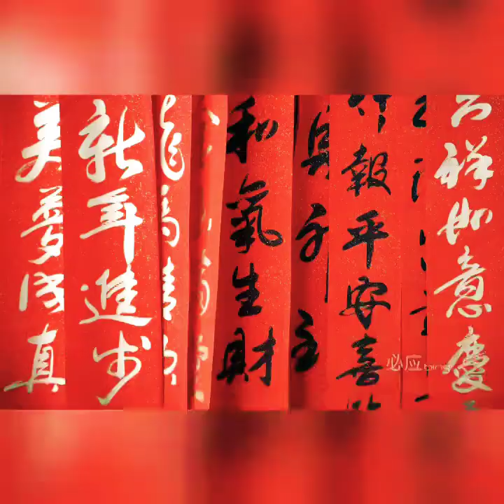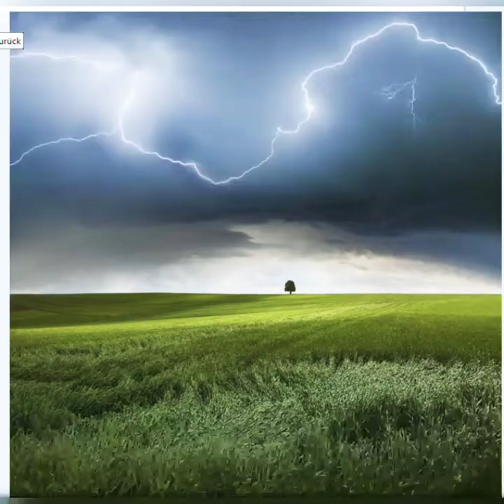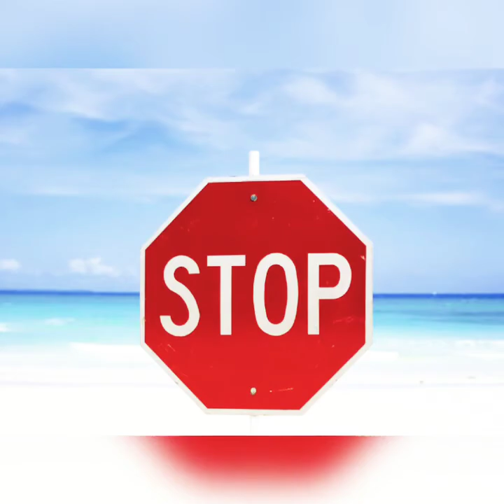World's Best Photos of All Time